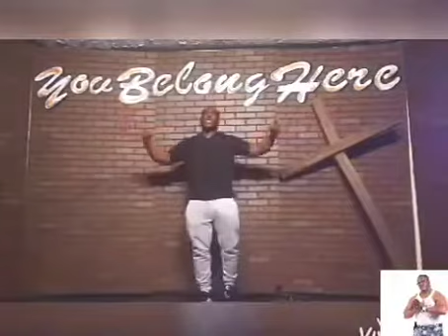Aphorism! also TRIBUTE TO D.M.X.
@D.M.X. @Dr.Dre @Snoop Dogg @ Lil kim @ Nicki Manage @ Bird Man